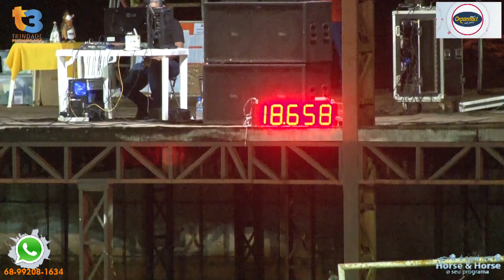Premiação da NBHA ACRE 2018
Categoria Master os vencedores é